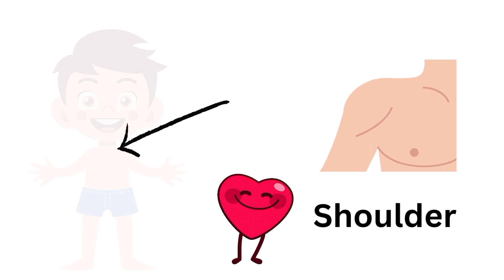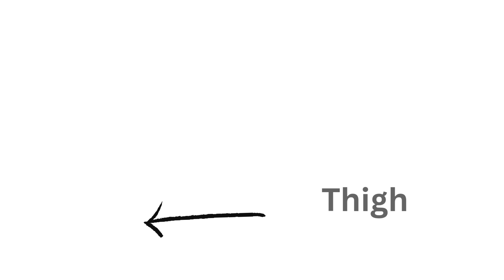parts of the body ||learn parts of the body in English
hello friends how are you all in this video kids can learn about parts of the body